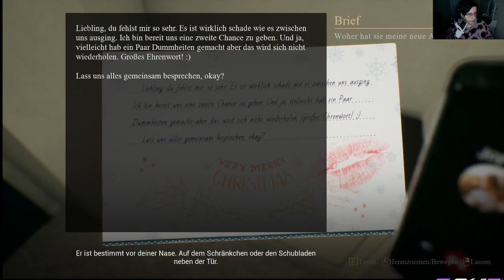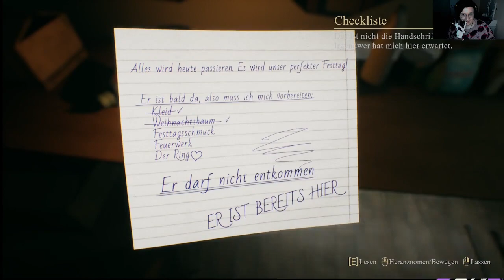Crimson Snow- Die Böse Hilde im Weihnachtsrausch!!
Servus craziiys,
Ich Hoffe euch geht es soweit gut 🤍

Diesmal mal das neue GAme : Crimson Snow

Mit einer portion Humor wie immer Hömmma ... . seht selbst und hoffe ihr habt genau so viel spaß wie ich :D
Du möchtest in künftigen Streams live dabei sein? Dann folge meinem Twitch-Kanal. dort sind wir mindestens 2 mal die Woche wenn nicht mehr online :)

Du möchtest mit mir in Kontakt treten? Dies kannst du entweder auf Insta oder auf Discord tun. Hier die Links dazu: